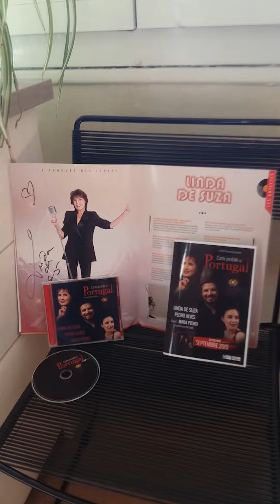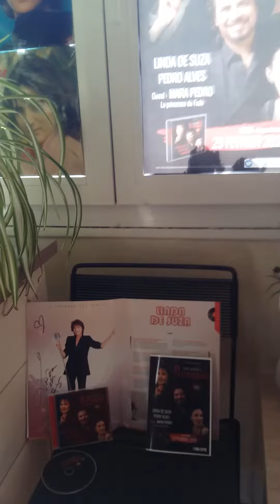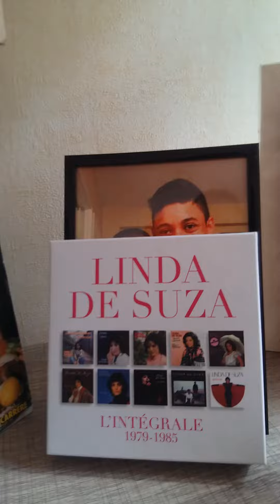LA TOURNÉE AVEC LINDA DE SUZA À PARTIR DU 4 OCT 2019/AU 23 MAI 2020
AVEC LINDA DE SUZA , MARA PEDRO, PEDRO ALVES. .DANS UN SPECTACLE D'AMITIÉS, HUMAIN, ...D'AMITIÉ HOMMAGE
AUX PORTUGAIS DE FRANCE. .AMITIÉS FRANCO PORTUGAISES